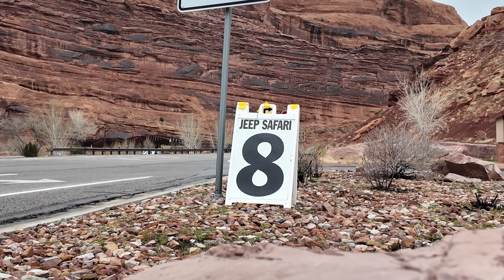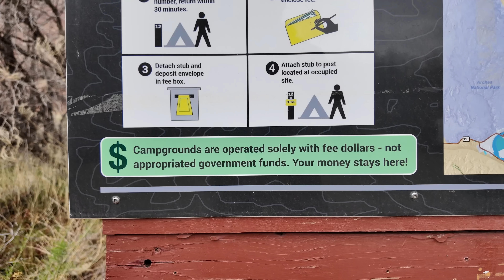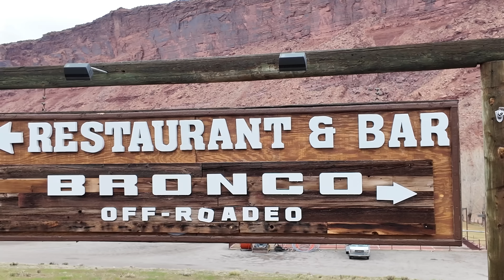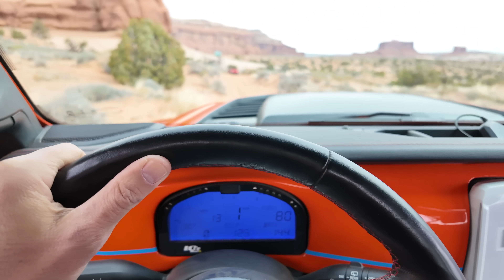Moab's Ultimate Scenic Trail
What’s the most scenic off-road trail in Moab?  Well during this years 2024 Easter Jeep Safari I spend my first day in town exploring, what I believe, is the most beautiful trail in the area and over the next few days, I’ll share with you what Easter Jeep Safari is all about.